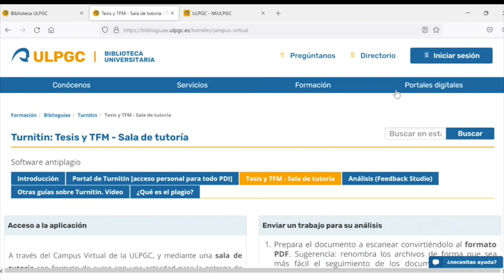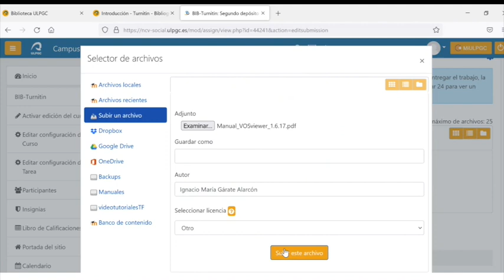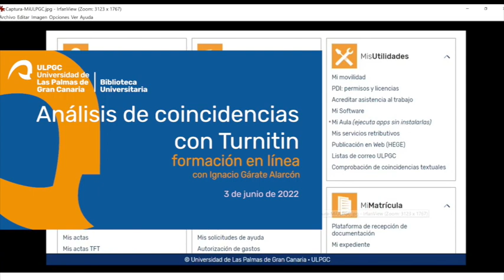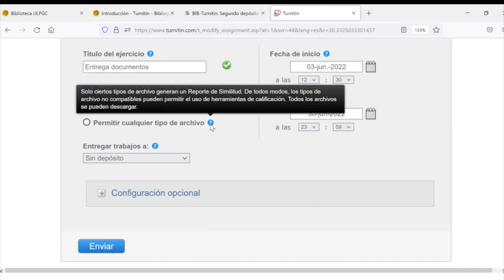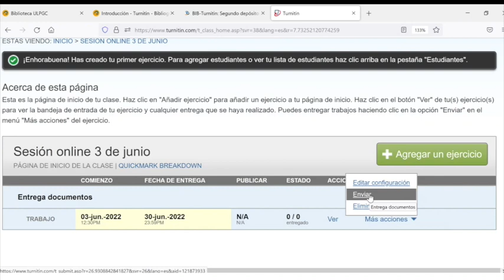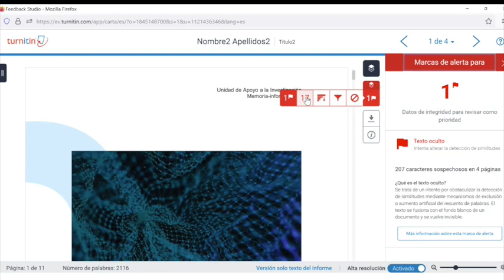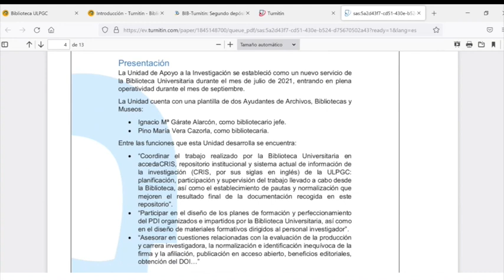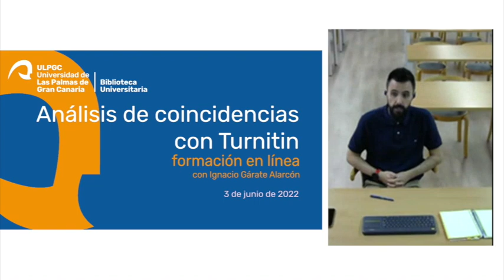Análisis de coincidencias con Turnitin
Esta sesión de formación en línea sobre el Análisis de coincidencias con Turnitin, dirigida al PDI con acceso a esta herramienta, se celebró el pasado 3 de junio de 2022.

Con esta sesión se ha querido dar a conocer el procedimiento y compartir y resolver dudas respecto al uso de este programa.